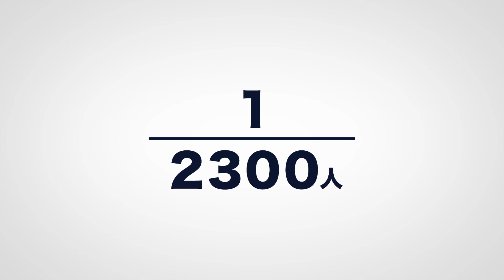家賃収入7000万円、女性カリスマ投資家の「物件購入基準」とは？《後編》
経験豊富な不動産投資家が、物件見学の際にどこをどのように見ているのかをモニタリング！

今回、物件見学の様子を見せてもらうのは、八木エミリーさん。
不動産投資歴は4年ということだが、これまでの総投資額は7億5000万円、年間家賃収入は7000万円にものぼる。

前編では、八木さんに物件の外観をチェックしてもらった。
こちらの後編では、室内をチェックする様子をモニタリング！
八木さんが物件を選ぶ際の基準とは？

‹物件概要›
販売価格：3150万円
所在地：埼玉県
物件種別：一棟マンション
築年数：築27年

《チャプター》
00:00　八木エミリーさんの物件チェックをモニタリング
00:54　室内チェックの様子
01:46　室内で最初に気になった場所は？
04:49　和室のある物件、洋室へのリフォームは必要？
09:18　八木さんの物件購入基準
11:38　物件の内見で大切にしているポイント

【楽待関連】
■不動産投資の楽待